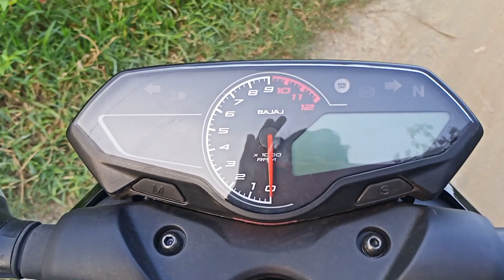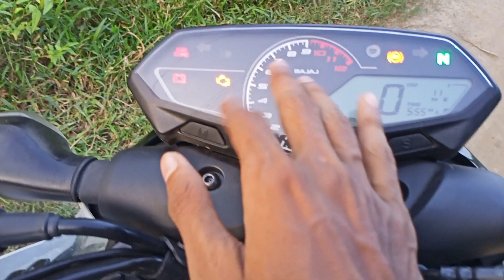Bajaj Pulsar N 150 Real-life review in Hindi ||Razzone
Bajaj Pulsar N 150 Real-life review ||Razzone

Showroom Address-
Kalna, West Bengal, Pin 713409

About Pulsar N 150

Price - 1,42000-1,43000 (on road)
Engine capacity - 149.68cc
Power- 14.5ps
Millage- 45-50 km/l